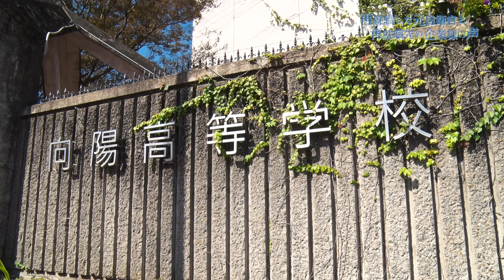【退職自衛官動画】学校法人向陽学園向陽高等学校 林下 功 様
学校法人向陽学園向陽高等学校　校長　林下　功　様

海上自衛隊を定年退職後、援護業務課を通じ再就職をされ、民間企業でご活躍をされてい
るOGの方の再就職先の上司の方に、勤務の状況についてご感想を頂いています。

今回、ご紹介させていただくのは、３０数年間、防衛省の情報部隊や教育機関で勤務を
されていた　高山　真砂美様の上司である　林下　功　様　です。

林下様は、現在、学校法人向陽学園向陽高等学校で勤務されております。

自衛隊は精強性の維持のため、一般の公務員等と比べ若くして定年しております。
退職する海上自衛官は、民間企業においても活躍できる様々なスキルを身に着けており
ます。再就職後に活躍する姿をご覧頂き、海上自衛官の再就職につきまして、ご理解
ご協力いただけますと幸いです。

00：50　自己紹介と高山さんとの出会い
01：38　高山さんはどんな人？
02：08　自衛官の採用実績
02：30　採用を考える企業へのメッセージ（上司様）

退職自衛官の採用について、ご相談先はこちら

〒162-8803
東京都新宿区市谷本村町５番１号　海上幕僚監部人事教育部援護業務課